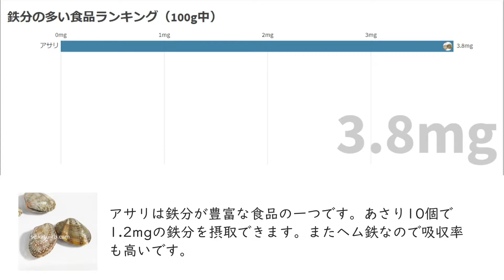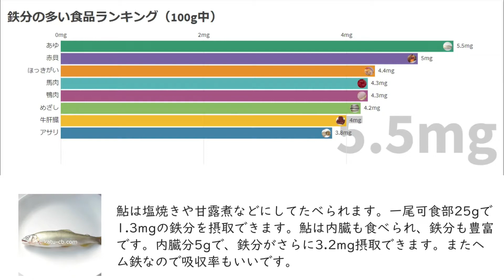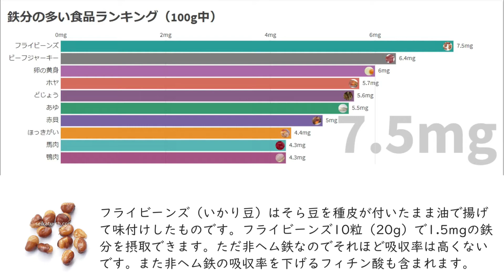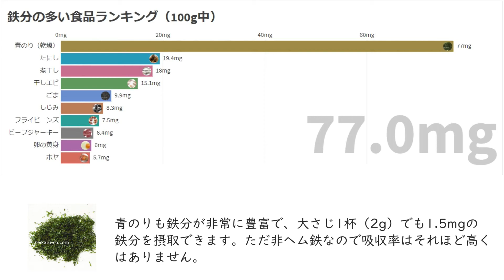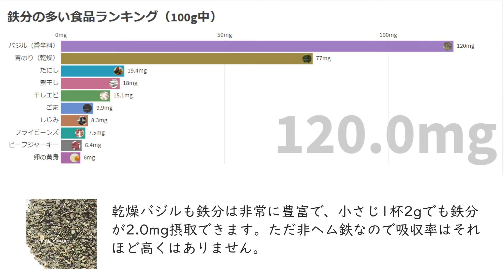鉄分をたくさん取りたい人必見！鉄分の多い食品ランキング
鉄分が多く含まれる食品をランキングにしてみました。
100g中に鉄分が多く含まれる順に表示しています。

ちなみに食品に含まれる鉄分には吸収率のいいヘム鉄と、吸収率の悪い非ヘム鉄があります。

吸収率の悪い非ヘム鉄も動物性食品やビタミンCと一緒に摂ることで、吸収率を高めることができます。ちなみに以下の動画ではビタミンCの多い食品を紹介しているので、併せて参考にしてみてください。

ちなみに鉄分の多い食品については、以下のサイトでも詳しく解説しているので、合わせて参考にしてみてください。

また鉄分の1日の年齢別推奨量についてはこちらの動画でも解説しています。

ちなみに鉄分はサプリメントでも補給できます。鉄分サプリメントのamazonでの人気商品はこちらです。

楽天市場での人気商品はこちらです。

■データソース
日本食品標準成分表2020年版（八訂）

※概要欄に記載しているアマゾンと楽天のURLはアソシエイトリンクを使用しています。